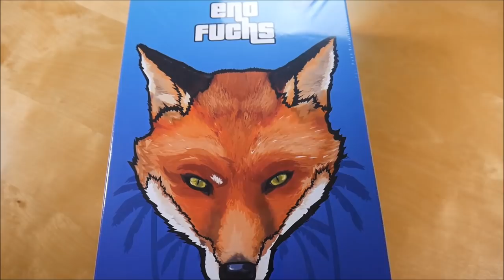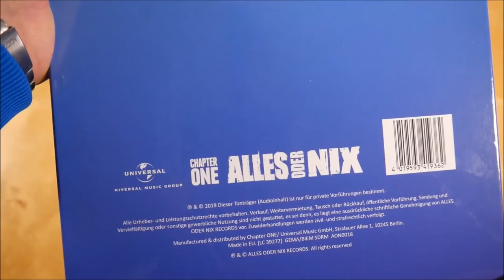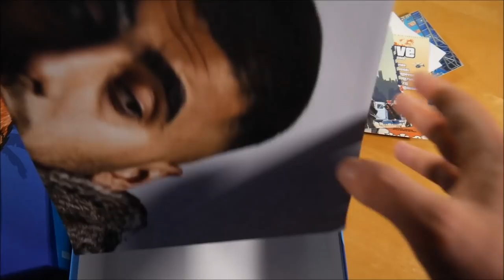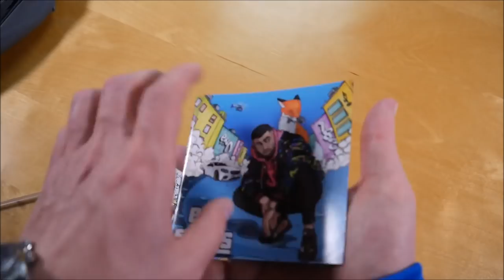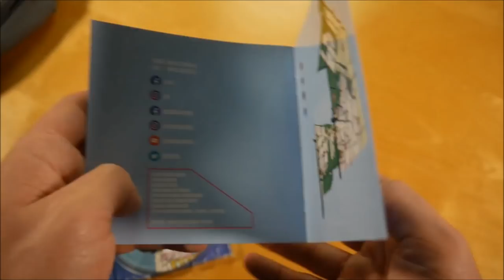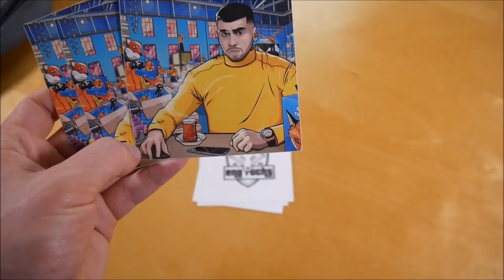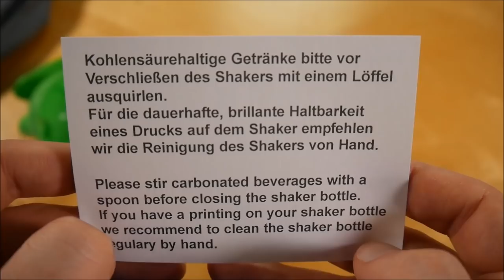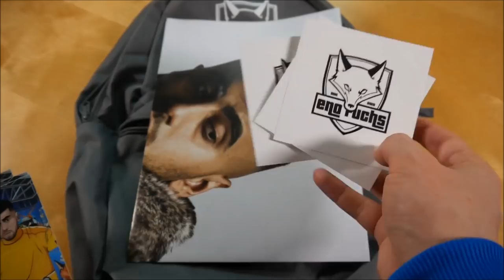Eno - Fuchs Box Unboxing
In diesem Video zeige ich euch die Fuchs Box von Eno.
► Hier könnt ihr das Album kaufen:
Mehr von Eno

► ALBUM INFOS
Eno – Fuchs
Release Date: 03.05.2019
Kaufpreis: 39,99 €

Fuchs Box Inhalt:
- Album
- Rucksack
- Autogrammkarte
- Trinkflasche
- Doppelseitiges Poster
- Sticker (6x)

Fuchs Tracklist:
01. Irrelevant
02. E-Bike
03. Ferrari (feat. Mero)
04. Kindheitstraum (feat. Jamule)
05. Louboutin
06. Blackberry Sky
07. Filim
08. Jacuzzi (feat. reezy)
09. Hamdullah (feat. Xatar)
10. Ibash
11. Souvenir
12. Pilot (feat. Luciano)
13. Plaza (feat. Noah)
14. DNA

Fuchs Info:
Das Album von Eno erschien am 03. Mai 2019 über Alles oder Nix Records.